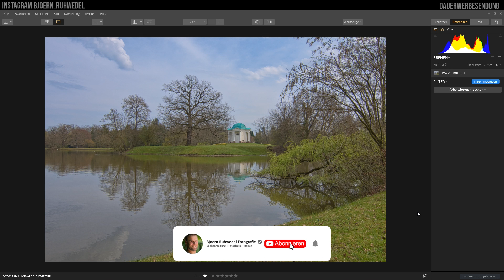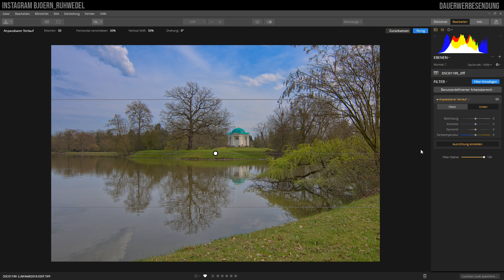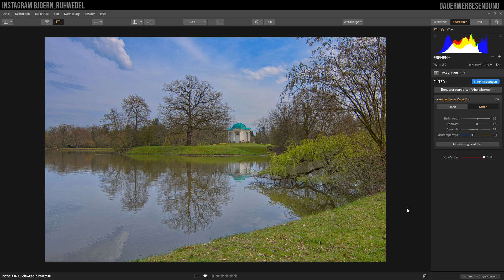💻Luminar 3💻 - Der Anpassbare Verlauf - eine Abgespeckte Verlaufsmaske?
Luminar 3, Der Anpassbare Verlauf, eine Abgespeckte Verlaufsmaske? In diesem Video werde ich dieser Frage auf den Grund gehen. Nachdem es letzte Woche zum Update von Luminar die Version 3.1.2 und ein Video zu den Verlaufsmasken gab, möchte ich heute in Luminar 3 über den Filter "Anpassbarer Verlauf" sprechen. Dieser Filter hat eine ähnliche Funktionen wie die Verlaufsmaske, ist aber deutlich abgespeckter und eingeschränkter nutzbar.

Mit dem Rabatcode  BJOERN  erhälst Du einen 10€ Rabat
auf Luminar 3, Luminar Flex und jetzt NEU auch auf Aurora HDR 2019 und dem Bundle Aurora HDR & Luminar 3 creative pro bundle